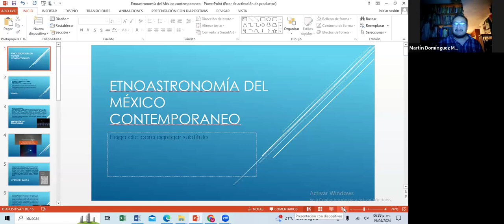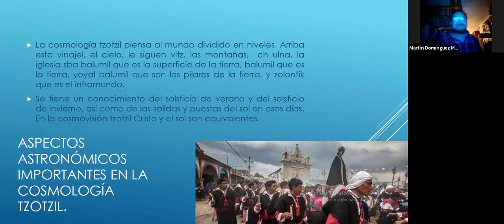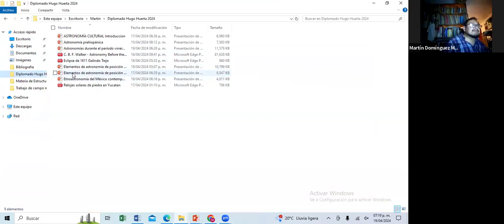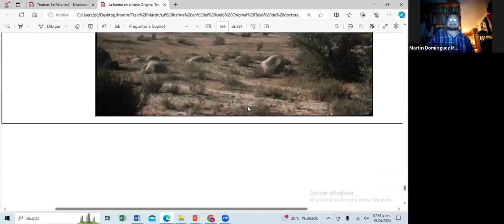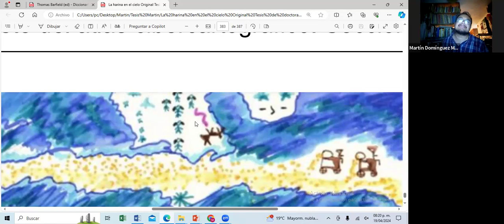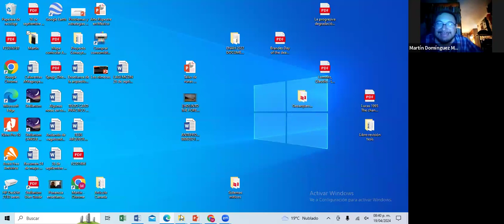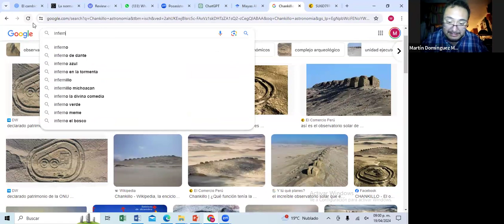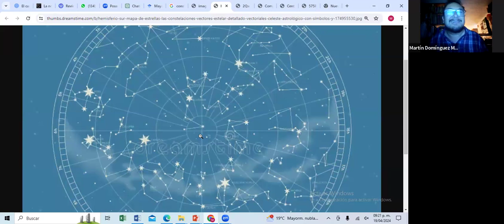Arqueoastronomía y astronomía cultural V. Etnoastronomía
Conferencia impartida por el Dr. Martín Domínguez como parte del curso Astronomía Cultural